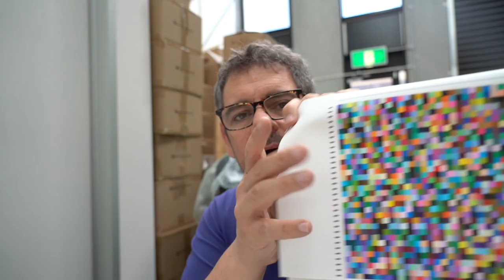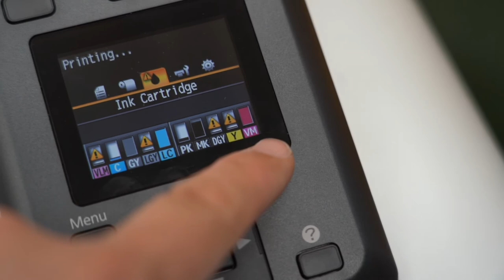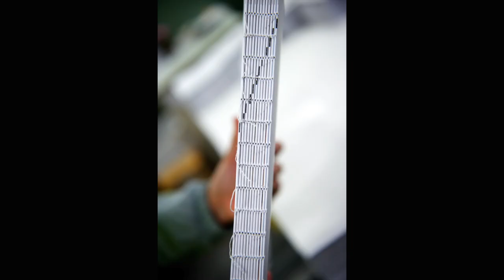Business of Photography | Devil in the Detail | Chatting Books, Printing & More | Matt Irwin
There are a lot of little tips and tricks to keep your business running, spreading the financial load, and making the most of every investment. What do I do with my books?

I jacket books and print and stretch canvas. Join me.

My Gear